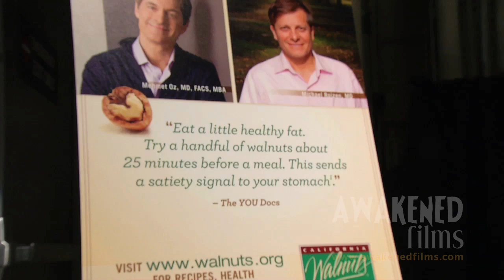Dr Oz's HealthCorps Fresh From the Garden Gala - New Jersey Video Productions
NYC Video Productions

HealthCorps®, a proactive health movement co-founded by heart surgeon Dr. Mehmet Oz and his wife Lisa, is fighting the obesity and mental resilience crisis by getting American students and communities across the country to take charge of their health.

Awakened Films is proud to be the official video production company of HealthCorps!

This piece was filmed on location at the Intrepid Air Sea and Space Museum in New York City. Its a floating museum! Basically a huge aircraft carrier parked at chelsea piers!

We scored an exclusive interviews with Hugh Jackman (The Prestige, X-Men) and Deborra Jackman.  Other attendees included: Ximena Navarrete (Miss Universe), Kamie Crawford, Step Stewart, Dr Oz and Lisa Oz, Kevin and Erika Liles (VP Warner Records), Star jones (The Apprentice), Jessie Palmer, Caron Wheeler, (Hip hop pioneer) Russell Simmons, Tibor and Sheila Hollo, John and Christy Mack (Morgan Stanley), Joel Harper, Ben Vereen and others.